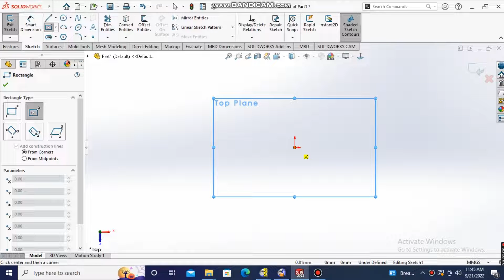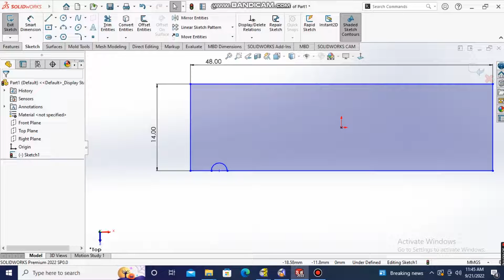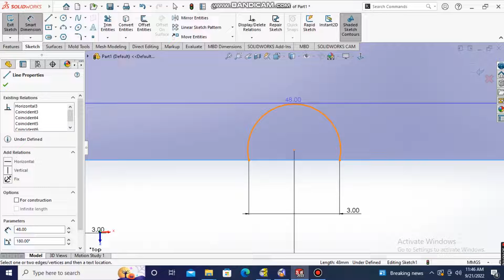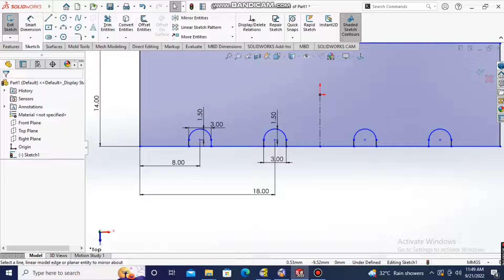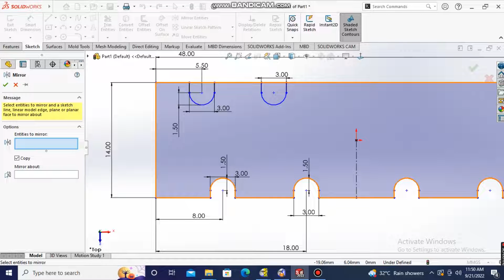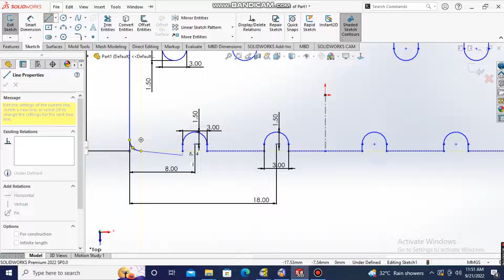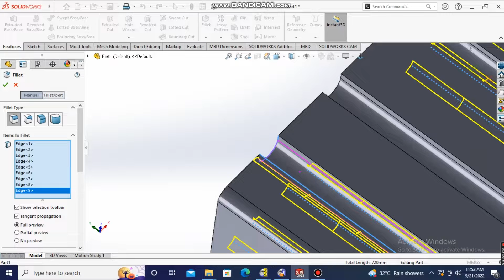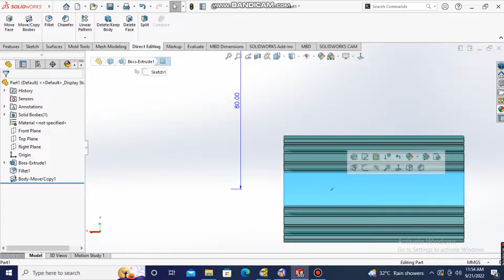Solidworks Tutorial|Cloth Washing Soap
This video is about making soap in solidworks simple way.
In this video you can learn bose extude , fillet and text scatch.